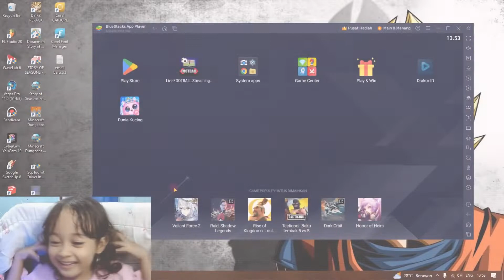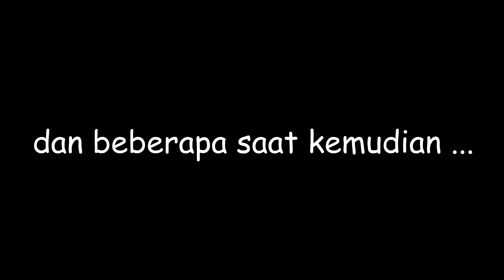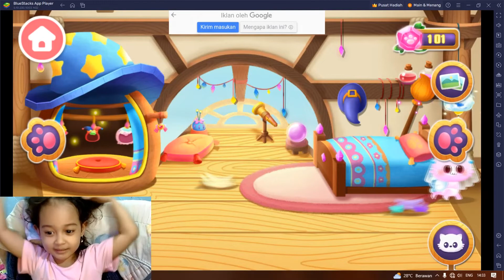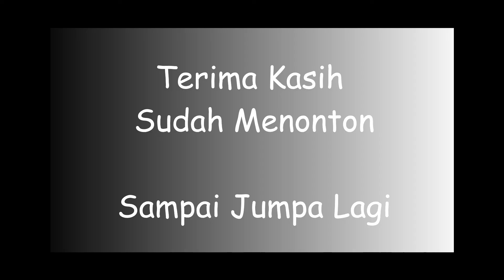Dunia Kucing Babbybus!! Sungguh Nyata!! Memelihara Kucing Vistual !! Let's Play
Hay semua, ketemu lagi dengan aku aflaha.
Sehat semua kan ???

Game "Dunia Kucing" bagus sekali, bisa koleksi kucing.
Coba mainkan ya gays, seru dan asik kok !!!

Mohon dukungan dan suportnya ya, supaya bisa terus membuat video tentang game game android.

Oh iya, Jangan lupa belajar dan sekolah yang paling utama.